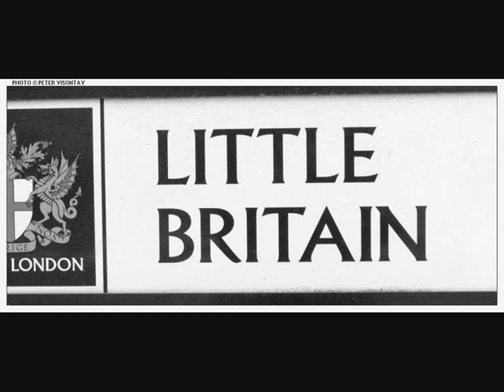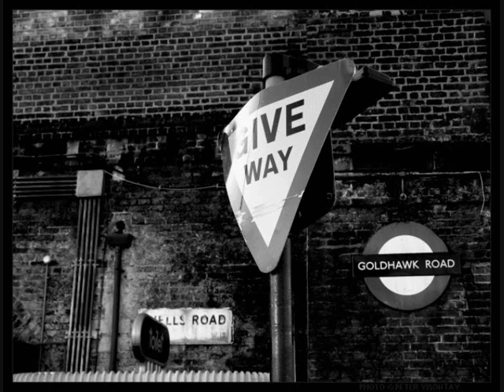True Colors (of London) cover by Me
This video (it is me singing :p )is to thank all the people I met in London.
It has been wonderful to work with all of you guys!!!